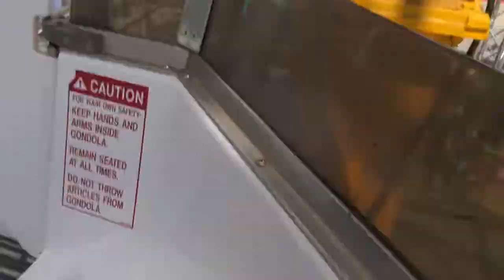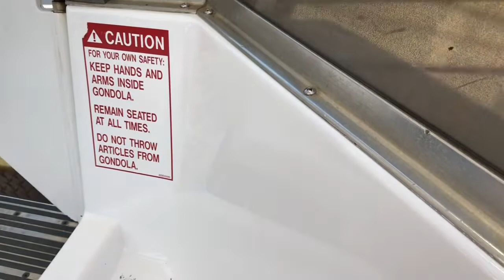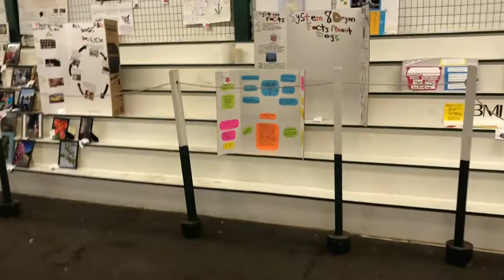Wayne County Fair, Honesdale, PA - August 5th, 2018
The fairgrounds in Honesdale.